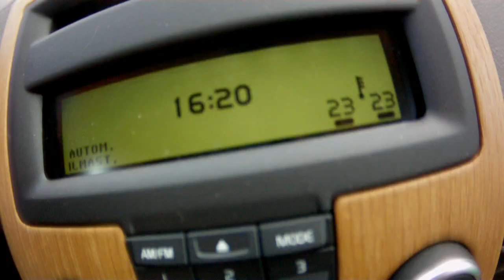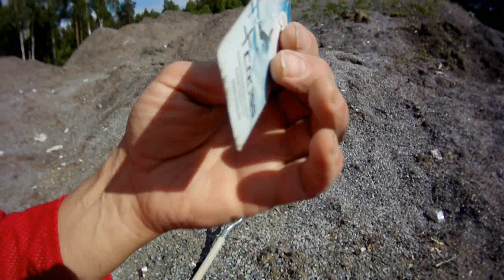Kadonneen pullon arvoitus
Lumiluolavaellus kesä-aikaan saattaa olla mahdollista, urbaanissä lähiössä. LUOMUESA ja Toni ottavat selvää jäätikön olemuksesta. Videosta selviää mitä menneen talven lumiin on unohtunut, ja onkohan Luomukin unohtanut jotain?